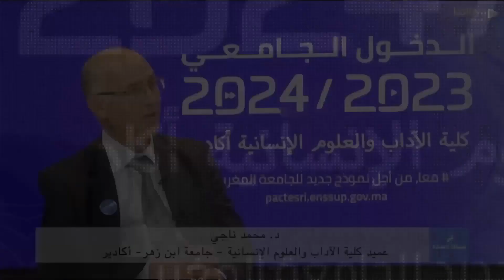B.A KOLLIYA TV : NOUVELLE SAISON 2023-2024